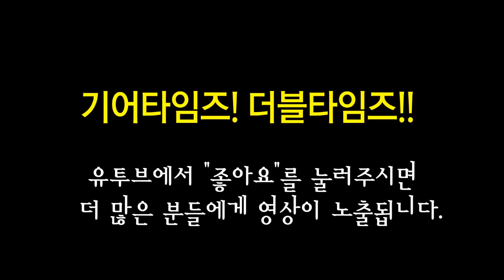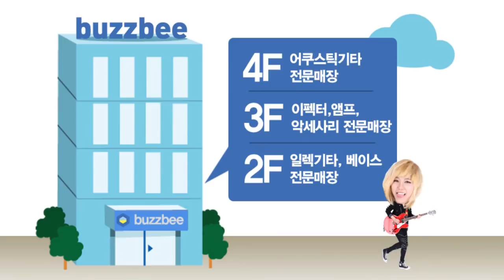스콰이어 Squier 일렉기타 Contemporary Telecaster HH